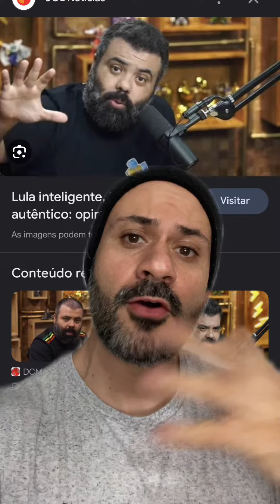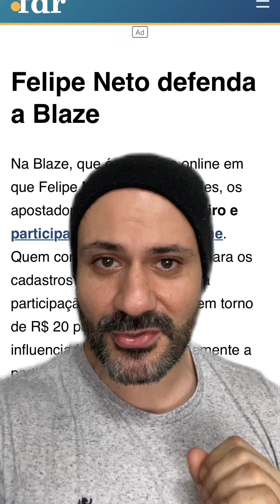Blaze e influencers eu previ o Futuro parte 2